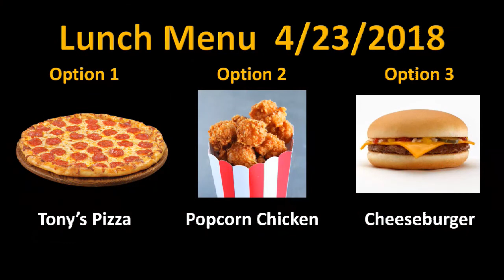FHHS Announcements 4-23-18